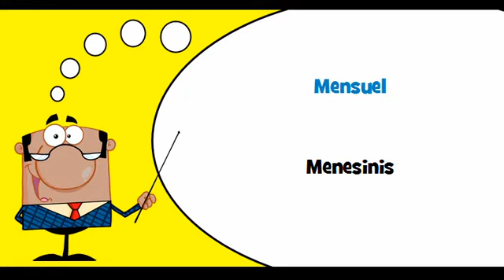VOCABULAIRE FRANÇAIS LITUANIEN # Thème = Quotidien